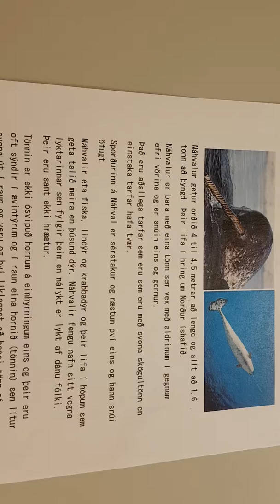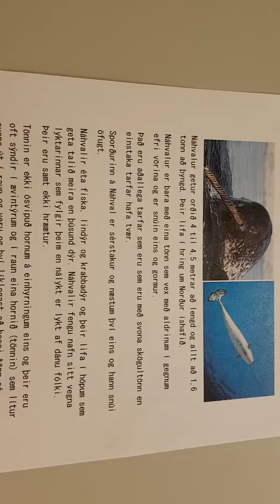Furðudýr vikunnar - Náhvalur